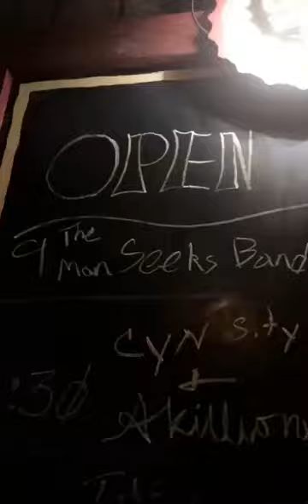cYn SiTy: Open mic, @ Bottleneck, Lawrence, kansas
Performing songs from my album at an open mike.